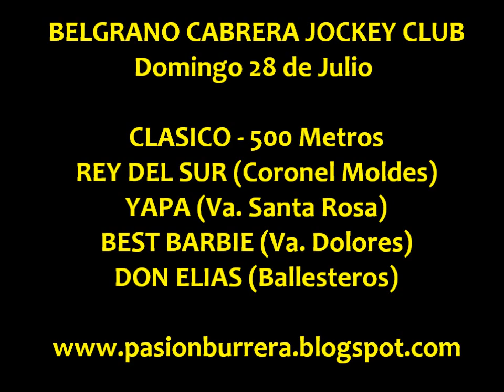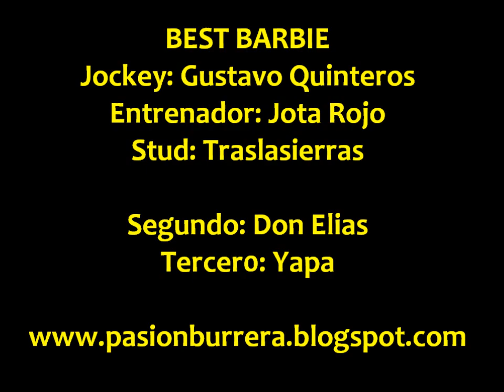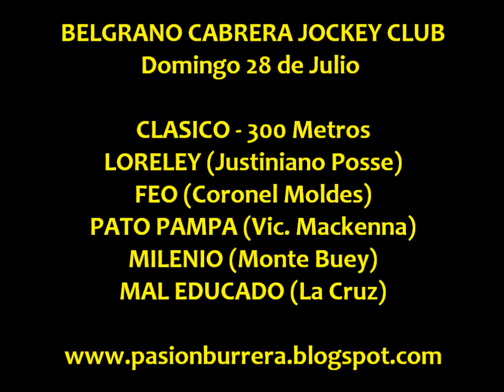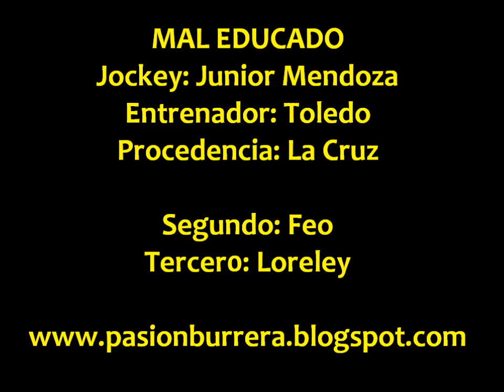Best Barbie, Diamante y Mal Educado - Gral. Cabrera (28-07-13)